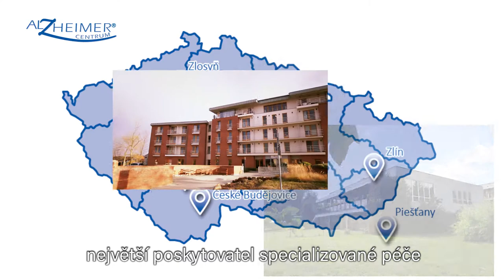Alzheimercentrum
Alzheimercentrum - špičková péče o klienty s Alzheimerovou chorobou a jinými typy demence